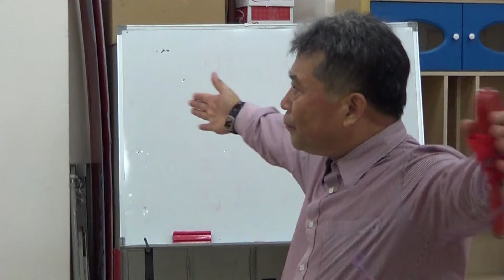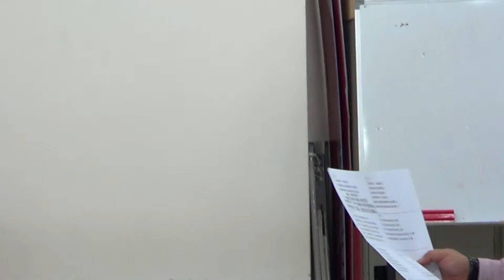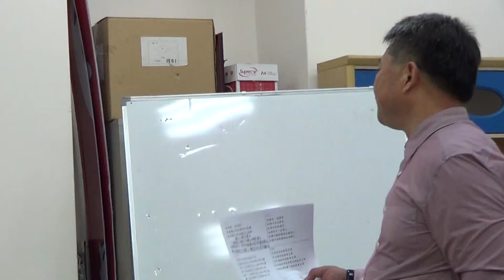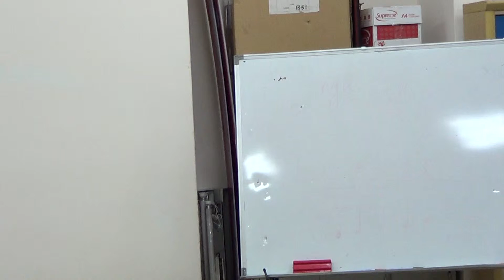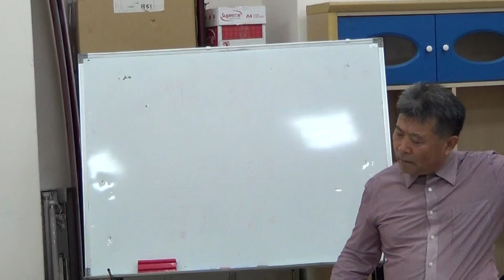大鵬忠孝快閃歌唱團5 5口語訓練繞口令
專業教學:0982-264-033請洽陳小姐
語言學大師 男高音聲樂家 國家戲劇表演家 夢麒麟老師,三十年"一萬場"的專業演出
獨家研發"專業科學嗓音健康課程":讓愛唱歌的朋友在最短的時間迅速拓展音域,解決唱高音的苦惱!!此外對於口吃 失聲 倒嗓 長繭 聲帶萎縮的根本解決
目前致力於台灣種子歌唱聲樂家的培養
:1.用"中文"從事聲樂"詠嘆調"教學, 期待台灣美好的聲音被全世界聽到
2.用聲樂調性重新詮釋台灣民謠 及國台語經典老歌,讓台灣優美的歌曲與世 界接軌
歡迎所有喜愛歌唱藝術的朋友一起來為"台灣聲樂表演藝術"而努力!!